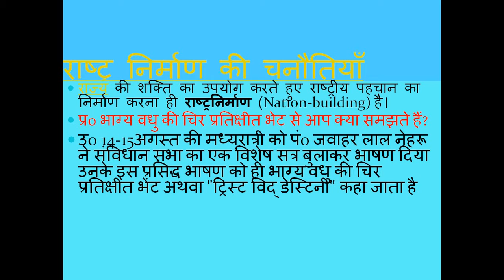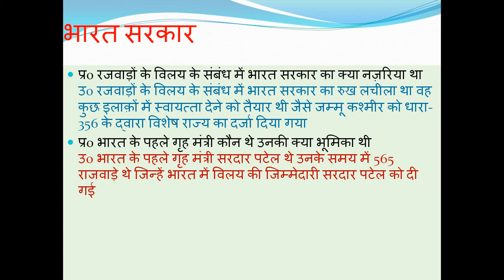Class-12 Pol science ( 2nd BOOK) chapter-2 राष्ट्र निर्माण की चुनौतियां bihar ,Jac,cbse,UK board by